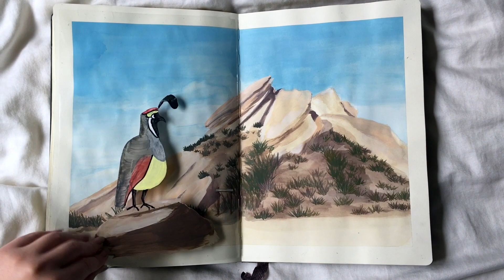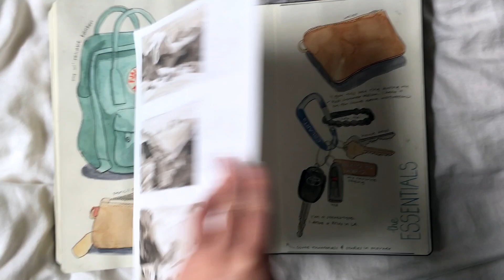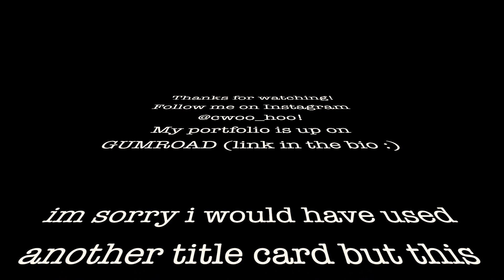CalArts Sketchbook 2019 (ACCEPTED)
Here's my accepted CalArts sketchbook! This was my 2nd attempt applying for Character Animation. I still can't believe this is real life.

Music: Willy Wonka - Pure Imagination (Trap Remix) by Dotan Negrin & Prismatic Mantis ft. Future James